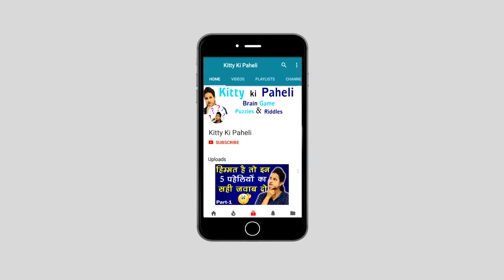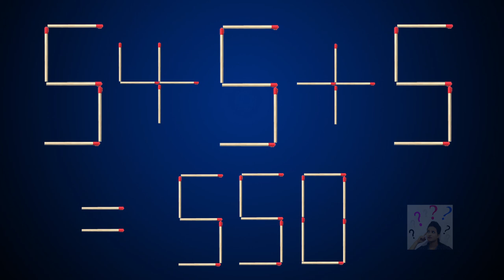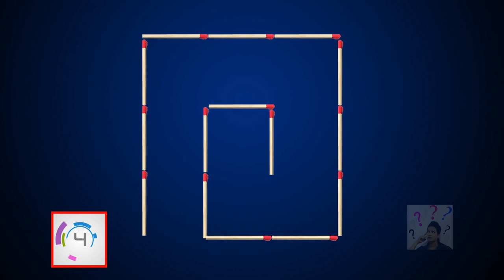5 Matchstick Puzzles (Part 1) | Matchstick Tricks | Math Puzzle | Kitty Ki Paheli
In this video you will see 5 MATCHSTICK PUZZLE THAT WILL BLOW YOUR MIND IN 10 SECONDS. Equal the equation and making boxes with matchbox, you will get amazing matchstick puzzle experience. This 10 Second challenge will test you intelligence, If You Are A Genius Solve These 5 MATCHSTICK PUZZLE THAT WILL BLOW YOUR MIND IN 10 SECONDS.

Canon 800d
Canon 50 mm Lens
Mic (behringer c1)
Audio Interface
My Tripod Simpex 888
Lightning (Digitek)
lavalier mic
Graphics Card